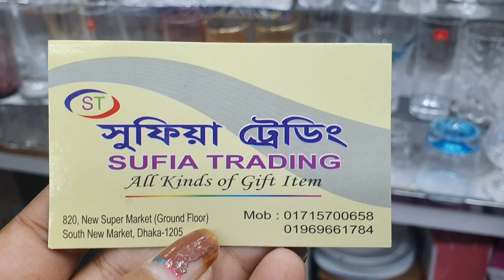ঘড় সুন্দর করার সবচেয়ে দামি দামি শো পিচ,সারভিং ডিস কালেকশন ||serving dish